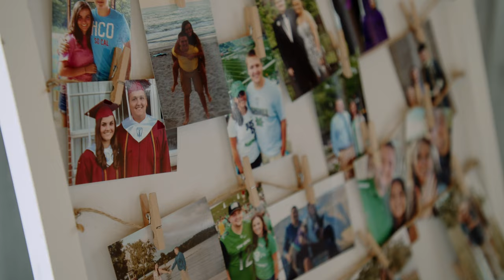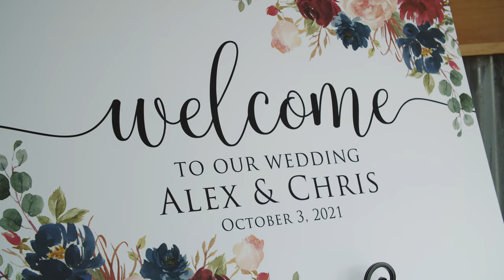The Lawless Wedding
Chris and Alex Lawless

Cinematography + Editing // Hemlock Wedding Films
Venue // Eagleview Event Center // Elk Creek, VA